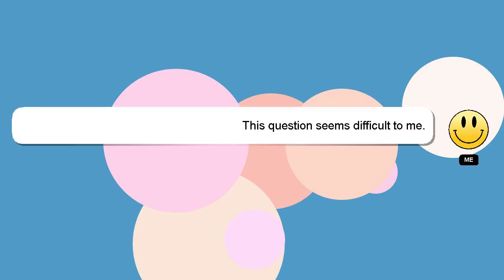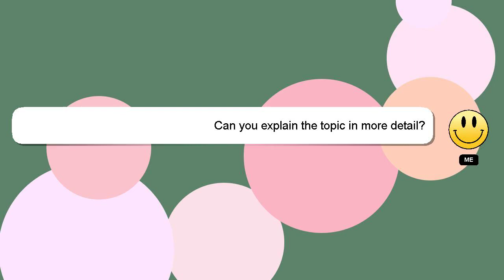How to raise toilet bowl water level?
Here's a brief description of who I am, Hi, my name is Delphi, nice to meet you. I am willing to help you find the solutions to your questions. - How to raise toilet bowl water level?

*2 What we are experimenting :*